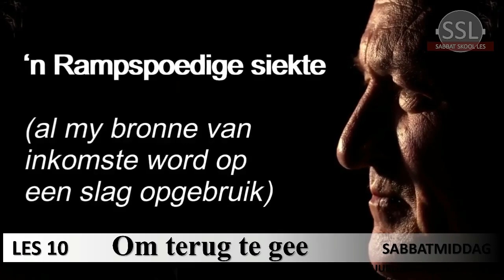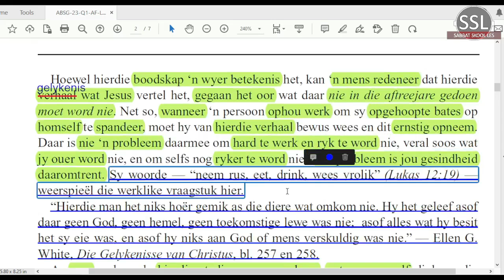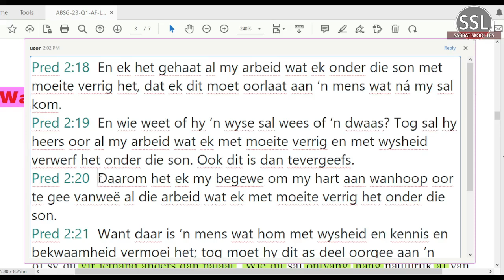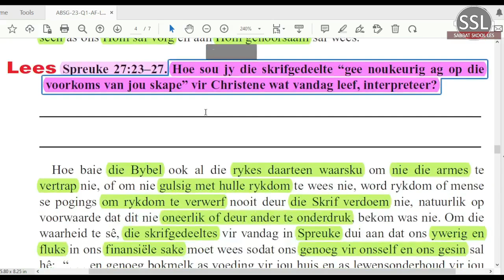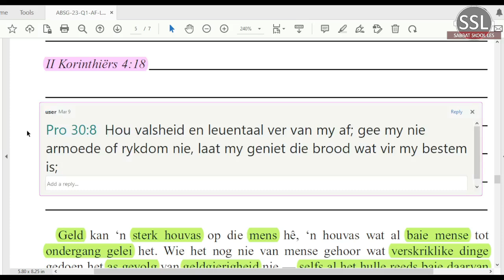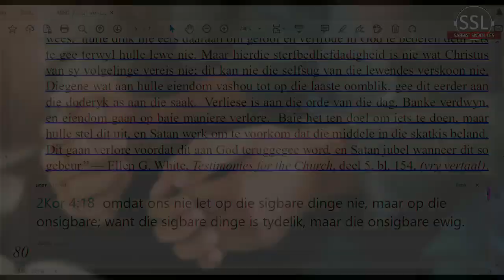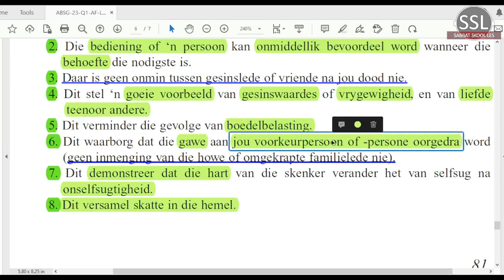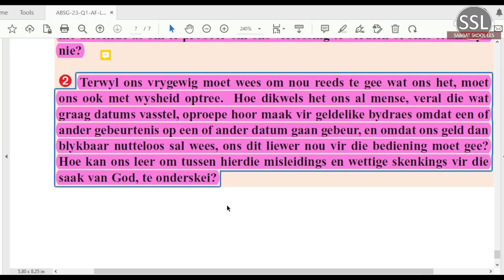Les 10 Om terug te gee (Die hele week se les)